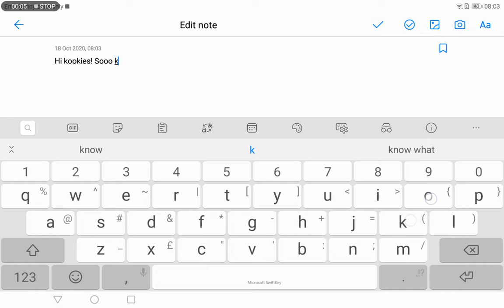Kokii-jar is back one and for all! Check my old videos it helps me